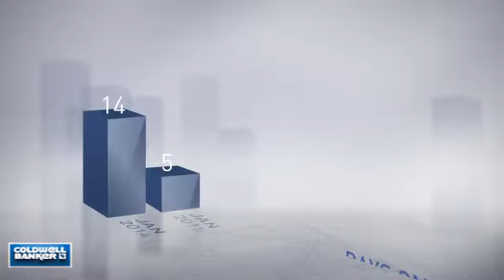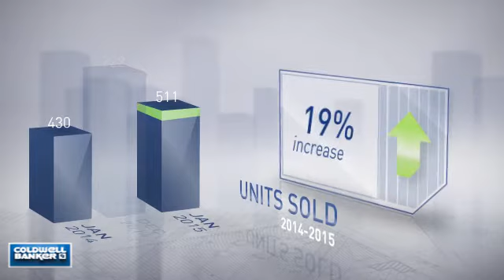Baltimore City,MD, Real Estate Market Update from NRT Mid-Atlantic,February, 2015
NRT Mid-Atlantic Video Update recapping market activity within Baltimore City, MD, during the month of February, 2015